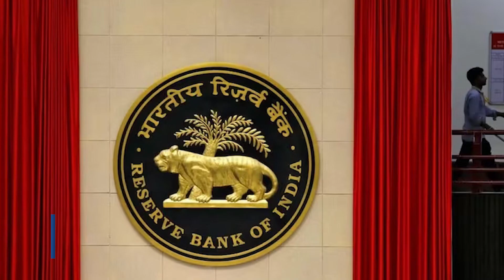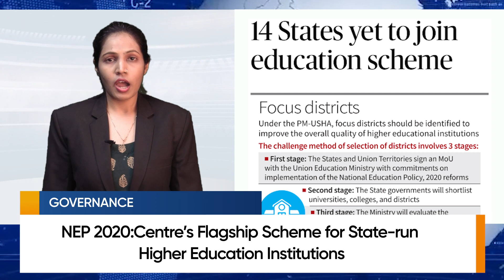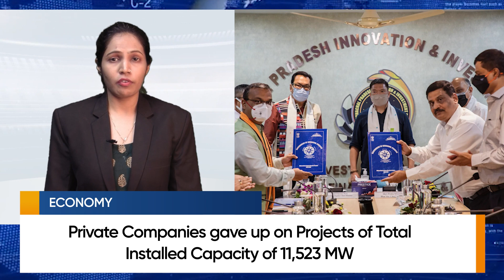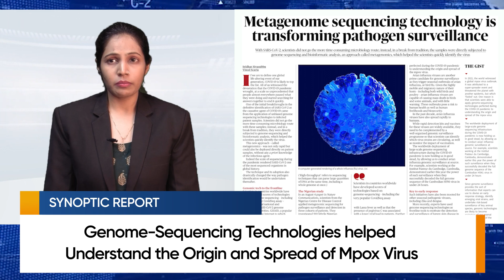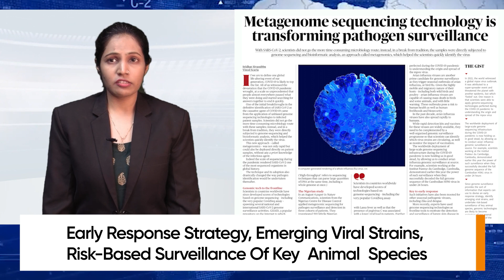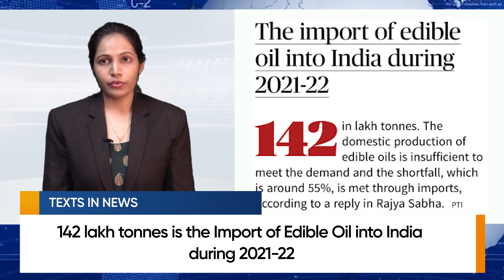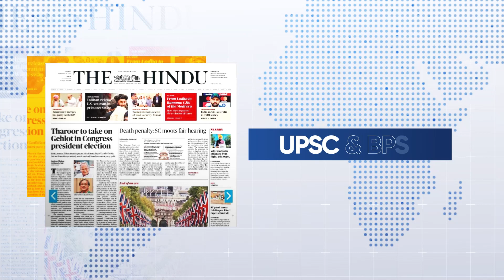CHANAKYA DAILY NEWS BULLETIN - CSE RELAY PROGRAMME | NEWSPAPER DAILY NEWS ANALYSIS | AUG 2023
Stay informed and updated with the latest daily current affairs for UPSC CSE and IAS. Get in-depth and insightful important news analysis from reliable sources like Indian Express and The Hindu. If you prefer Hindi, we've got you covered with Indian Express analysis in Hindi too!

Chanakya IAS Academy brings you the current affairs today, along with Hindu daily news analysis to keep you ahead in your UPSC preparation. Stay updated on Bihar current affairs 2023 and UPSC IAS syllabus. We provide valuable resources for UPSC preparation and motivation to keep you focused on your civil services journey.

Whether you're a beginner or an experienced aspirant, our content is tailored to suit your needs. Our UPSC online coaching in Hindi medium will guide you effectively. Don't forget to enhance your newspaper reading skills for UPSC CSE 2023 and UPSC CSE 2024.

Stay updated with daily current affairs 2023 and The Hindu analysis in Hindi. INa analysis keeps you abreast of the latest UPSC 2024 updates. Also, get insights from The Hindu newspaper and stay updated with PIB news, Down to Earth magazine, and Yojana magazine.

We cover a wide range of topics, including world current affairs, important current affairs topics, UPSC CSE current affairs, and UPSC important topics. Our channel is your one-stop destination for all UPSC exam-related topics and important news for UPSC aspirants.

Editorial discussions and analysis are presented for a deeper understanding. Explore Chanakyapedia for valuable insights. We also cater to Hindi-speaking aspirants with current affairs in Hindi and The Hindu analysis in Hindi.

Don't miss our live sessions, editorial discussions, and daily current affairs boosters.

Prepare effectively with our daily current affairs in Hindi, daily current affairs news, and current affairs live sessions. Stay ahead with important current affairs for your next exam.

Boost your general knowledge with our curated content, including important news analysis from Chanakya.

Time Stamp

0:30 - HEADLINES
0:50 - NEWS 1
02:01- NEWS 2
03:11 - NEWS 3
04:48 - NEWS 4
05:50 - NEWS 5
06:57 - TEXT IN NEWS